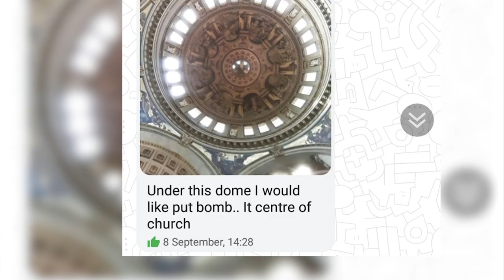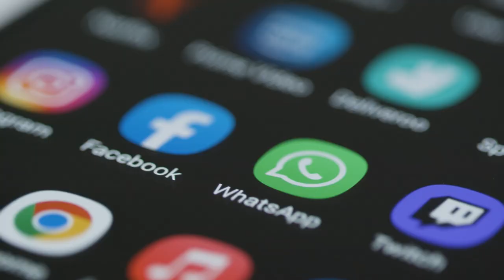TERROR PLOT to destroy St Paul's foiled by Met's Counter Terrorism Command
A terror plot in 2019 intended to kill hundreds of people and destroy St Paul's Cathedral with home-made explosives.

The Met's Counter Terrorism Command and the UK's Security Service MI5 led an operation to counter this attack.

This, is How We Solved It.